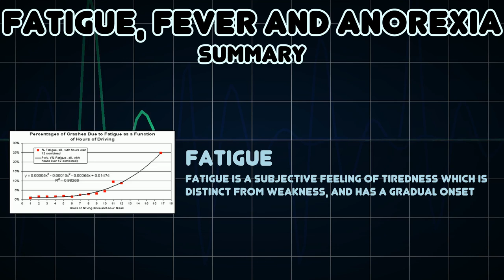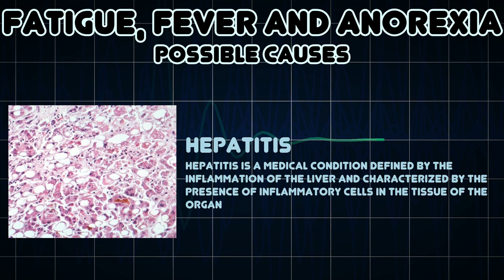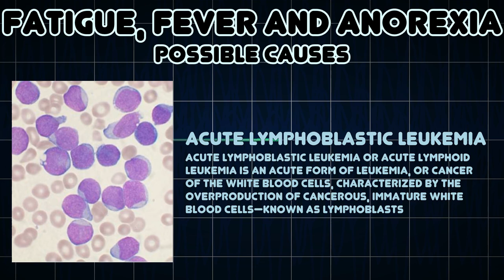Fatigue, Fever and Anorexia (Medical Symptom)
Possible causes of Fatigue, Fever and Anorexia (Medical Symptom)